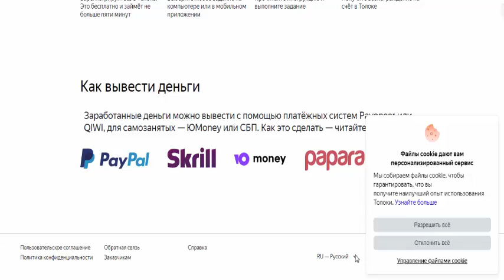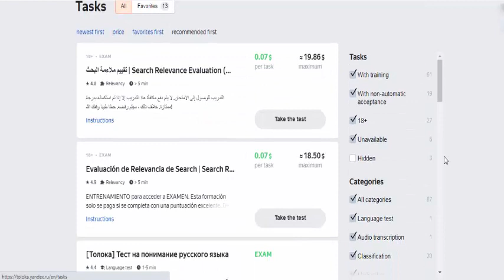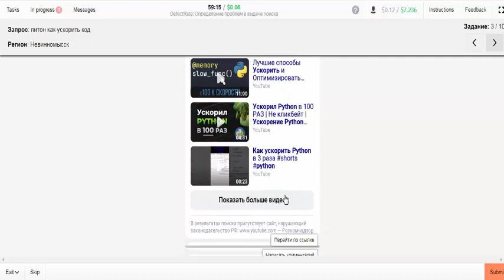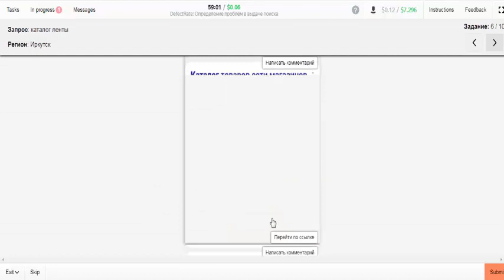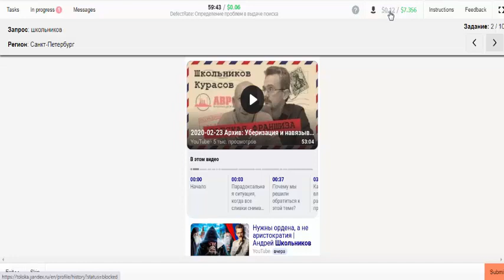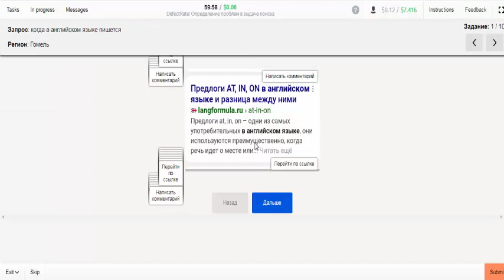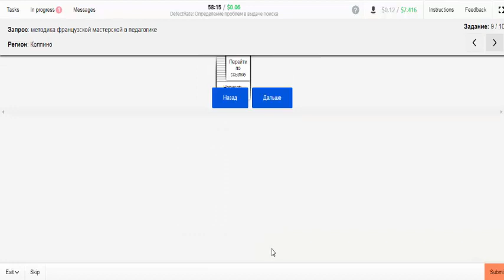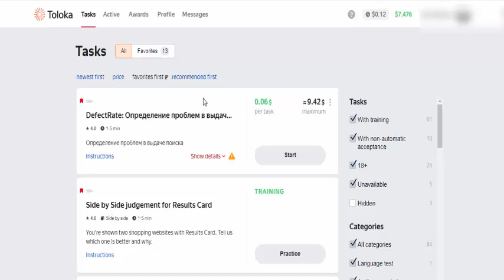DefectRate: Определение проблем в выдаче поиска / toloka yandex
project name : DefectRate: Определение проблем в выдаче поиска
Online earning money with easy way (With Payment proof)

All video upload by this channel no grantee about online earning or any kind of job, I just show you way, anytime policy of different website can change without notice.
Thanking you.
Sk Jakir